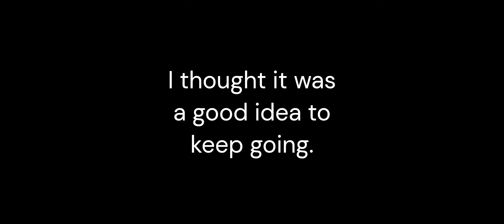CAN I SURVIVE GIGA GARGANTUAR?!!?[PLANTS VS. ZOMBIES][#19]